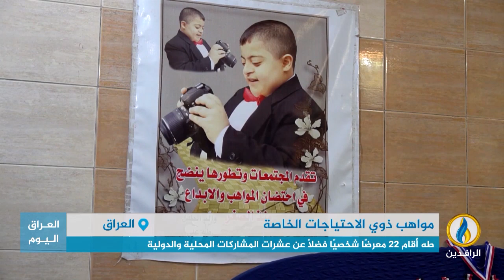تقرير إخباري.. الشاب طه علي من محافظة واسط يحترف التصوير على الرغم من إصابته بمتلازمة داون